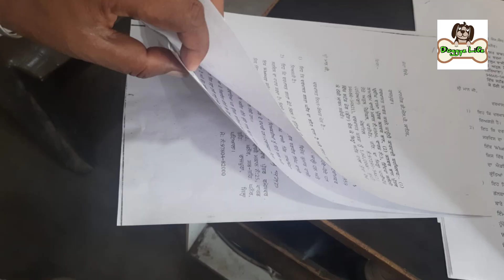Fraud Labrador Breeder Pardeep Verma | Na Mard Kutta Bechne Wala Mard Breeder